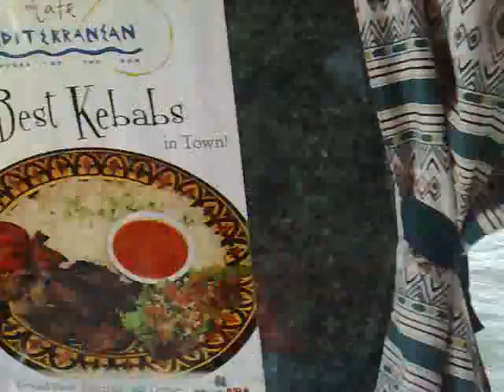Boat Ride 2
Ferry boat ride from Cavite City to SM-Mall Of Asia